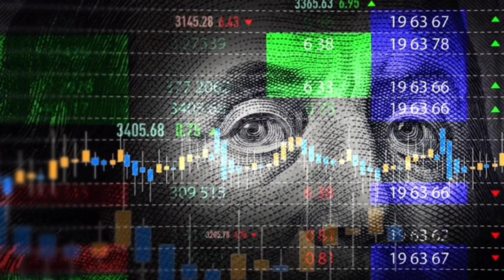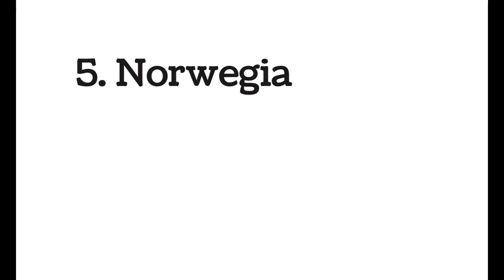Negara terkaya didunia 2023 ??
Inilah deretan beberapa negara terkaya didunia ??